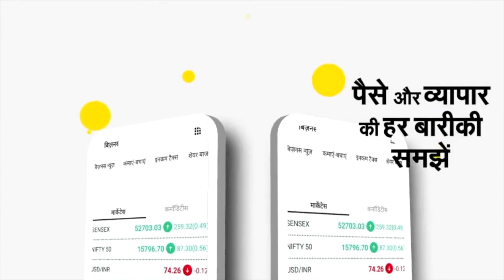Hindutva और Hindustan अलग नहीं हो सकते, Mohan Bhagwat ने समझाया दोनों के बीच रिश्ता । NBT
आरएसएस के प्रमुख मोहन भागवत (RSS Supremo Mohan Bhagwat) ने कहा है कि पकिस्तान बना क्योंकि हम भूल गए कि हम हिंदू हैं। इस बात को पाकिस्तान के मुसलमान भी भूल गए। मध्य प्रदेश के ग्वालियर में एक कार्यक्रम को संबोधित करते हुए भागवत ने कहा कि हिंदू के बिना भारत नहीं और भारत के बिना हिंदू नहीं।